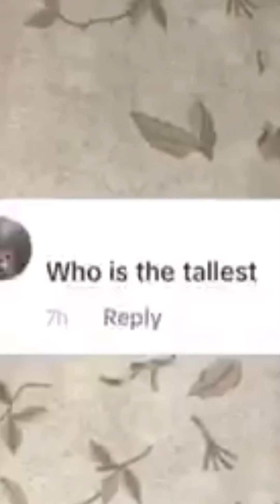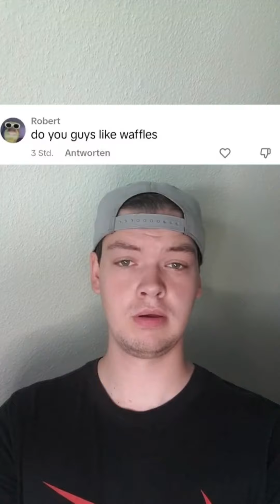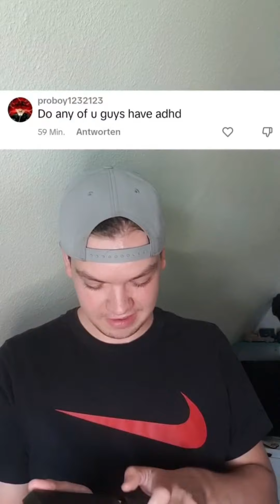Q&A with the Boys 🗿